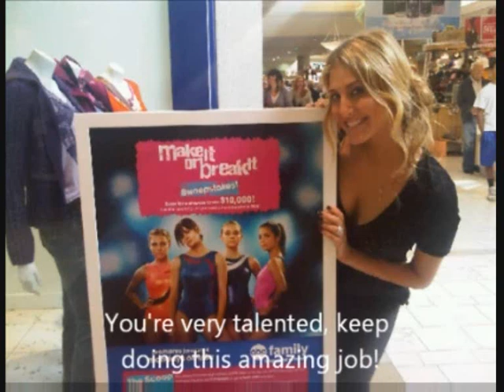Happy Birthday Sweet Cassie Scerbo!!